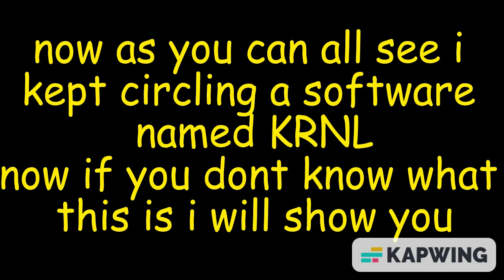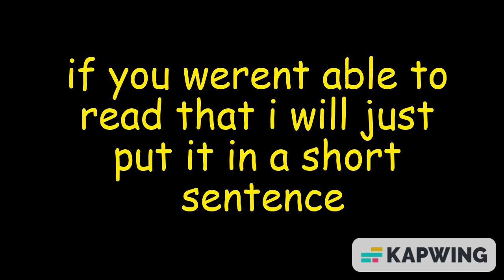Me and @DevTeaz caught @MiniBloxia having a hacking software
minibloxia why you hack sussy baka